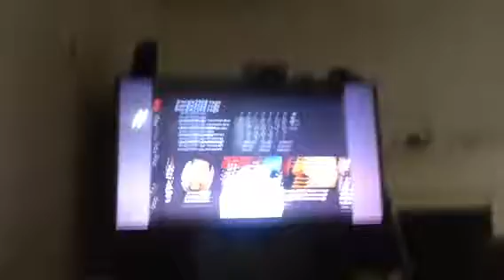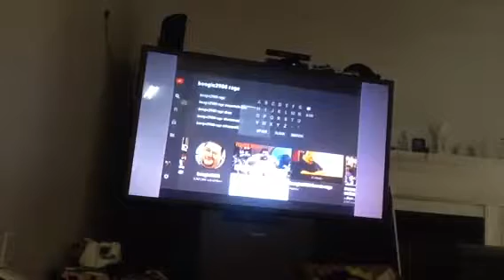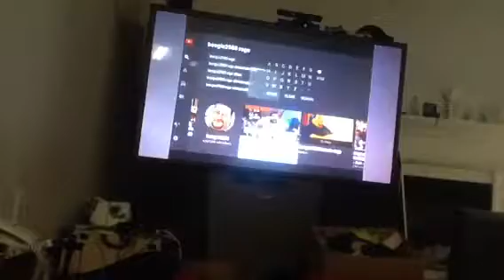FRANCIS NO INTERNET RAGE!!! Reaction